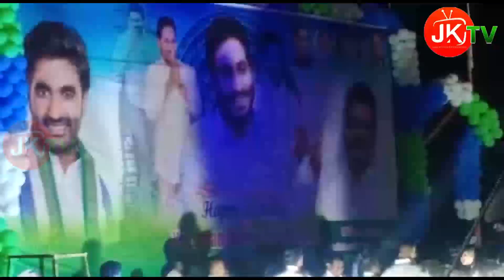జగనన్నకు చిందులు డాన్స్ డాన్స్-జగనన్న సాంస్కృతిక విభాగం | Jagan Cultural department dance | JK TV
జగనన్నకు చిందులు డాన్స్  డాన్స్-జగనన్న సాంస్కృతిక విభాగం | Jagan Cultural department dance | JK TV | Rajahmundry